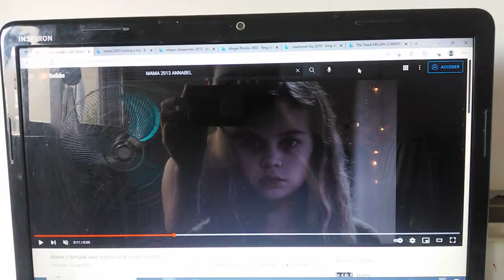The loud house (Season 6 Episode 21) Lincoln,Lily and the Squeak US